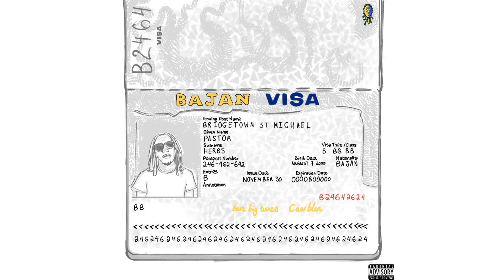Bopz - Second Chances (Official Audio)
Bopz - Second Chances

Prod. PA$TOR HERB$ , Oceanmadethis, Parris Productions]
Mixing and Mastering: PA$TOR HERB$
Recorded By: Bopz (Rzrv Studios)